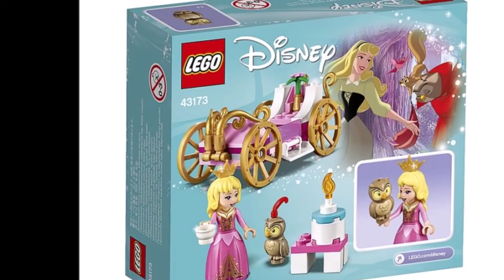LEGO Disney Princess 2020 set pictures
The Lego Disney Princess 2020 set pictures!